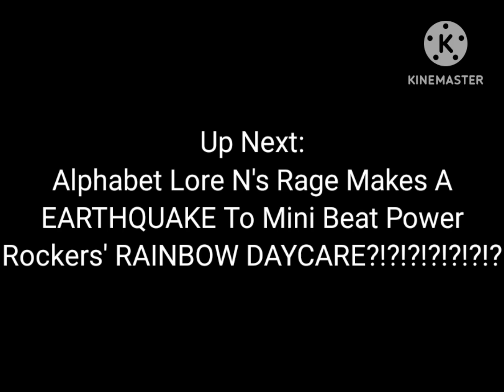Same But No VHS